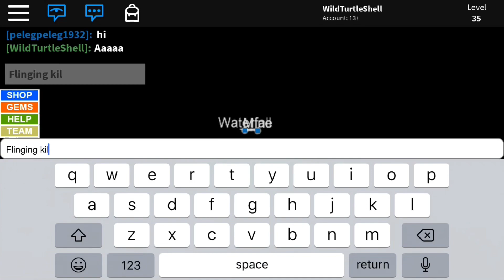Killing Guardians in the Cold (Field of Battle)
Playing Blizzard map in FOB with my friends while they go guardian class. This video took a lot more effort than my last one and I believe it to be a lot more entertaining, so I hope you enjoy.
Shoutouts to my friends Vu, poke, psy, and Ryan for being in this video :)